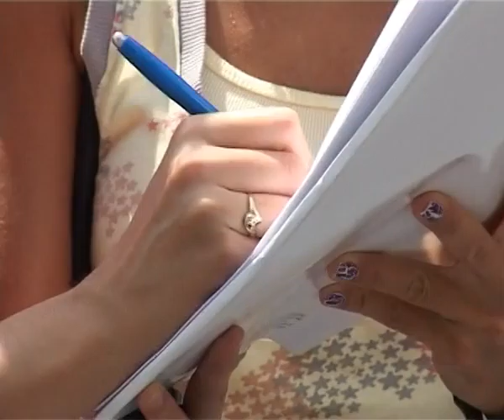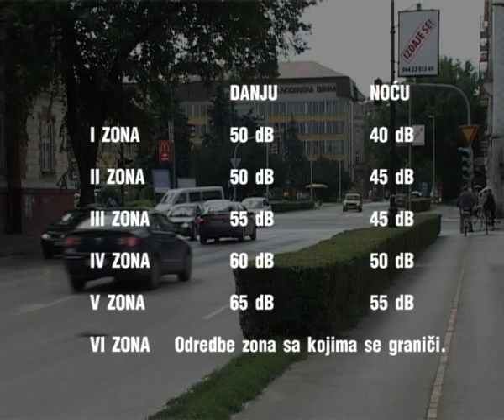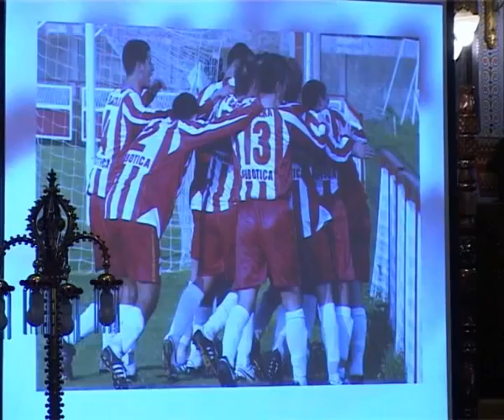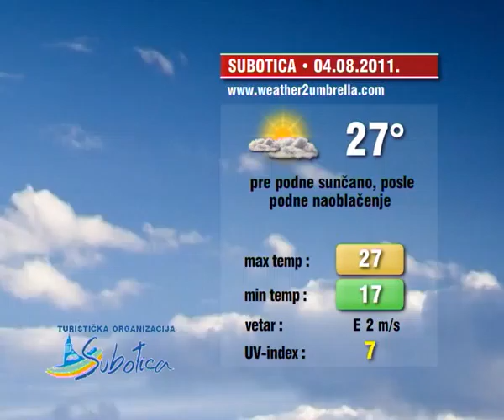Info blok 03.08.2011.